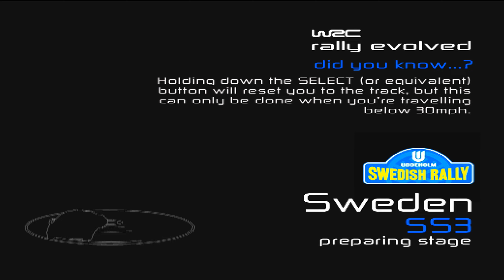WRC (5) Rally Evolved - Snow conditions are great in this game, why only Sweden? - PS2@PCSX2 - 1440p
(intro 00:00) - (gameplay 00:28) - (replay 04:14)

Last WRC game from Evolution Studios on PS2 is very good!! This time cars are little bit lighter, but physics model is more advanced, you can tell that RBR was released a year before and inspiration is quite clear, developers moved towards simulation. Gameplay is very satisfactory and i had to drop chasecam, i cant control the car from the outside anymore. Like in RBR cars have great acceleration and are really fast, balance was shifted more towards a need to tame the car and keep it on the road. The only drawback is that there are only 3 stages per country (not even inverted versions) and most of them are recycled (AND shortened) from WRC 4 ;[ On the other hand we have a lot of cars, including legendary Group B monsters, many events in the championship etc. It`s almost like the game was pushed out because of a deadline or something (WRC 4 seemed to be a little more refined in details and graphics as a whole) but the core is there and driving the car is awesome, best so far!!.

My settings in PCSX2:
Actually i didnt change much in PCSX2 settings. I`m using nightly builds and its great. I`ve changed:
1. Resolution to 4x Native ~1440p (which is my monitor).
2. Anisotropic filtering OFF (or x2, i like that tiny graining, feels more consol -ish ;}).
3. Shade Boost in Post-Procesing tab ON with 58-54-56 (depends on stage).
Everything else is pretty much default.